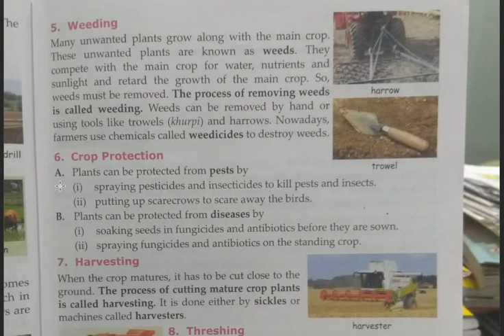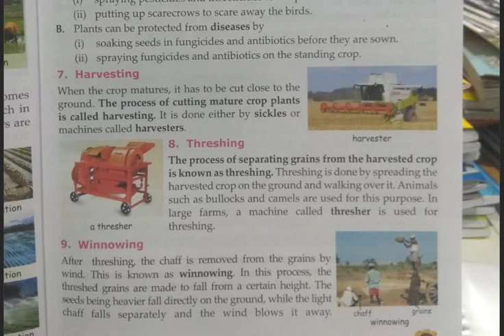Class 5 E.V.S. Chapter 09 Part 3